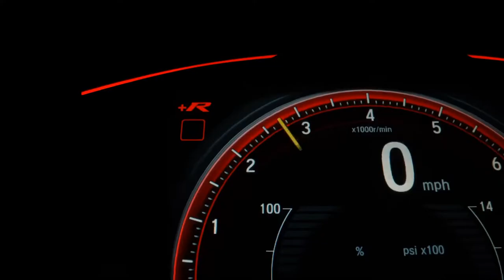JEEP COMMANDER - 2023 - São Paulo/SP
A Griffe Motors trabalha com carros nacionais e importados há 15 anos em Moema. Neste anúncio, carro 0 km com garantia de fábrica, o documentos pode ser realizado para pessoas físicas e jurídicos, e financiamento com os grande banco. Seu carro pode ser admitido como parte do pagamento ou troca com troco. Os custos de envio e pintura não estão incluídos. Os valores estão sujeitos á alterações sem aviso prévio. Reservamo-nos o direito a equívocos ortográficos.

Dados do Veículo
Veículo: JEEP / COMMANDER 2.0 TD380 TURBO OVERLAND
Ano: 2022/2023
Combustível: DIESEL
Portas: 4 PORTAS
Câmbio: Automático
Cor: BRANCA
KM: 100

✅ Air Bag
✅ Alarme
✅ Ar Condicionado
✅ Ar Quente
✅ Capota Marítima
✅ Direção Hidráulica
✅ Encosto de Cabeça Traseiro
✅ Farol Xenônio
✅ Freio ABS
✅ GPS
✅ Rádio
✅ Retrovisores Elétricos
✅ Teto Solar
✅ Tração 4x4
✅ Travas Elétricas
✅ Vidros Elétricos
✅ Volante com Regulagem de Altura
✅ Limpador Traseiro
✅ Kit Multimídia
✅ Trio Elétrico
✅ Piloto Automático
✅ Farol de Neblina
✅ Entrada USB
✅ Bluetooth
✅ Porta Copos
✅ Direção Elétrica
✅ Ar Digital
✅ 7 Lugares
✅ Start-Stop
✅ Console Central
✅ Assist. de Estacionamento (Park Assist)
✅ Rádio USB
✅ Som Original